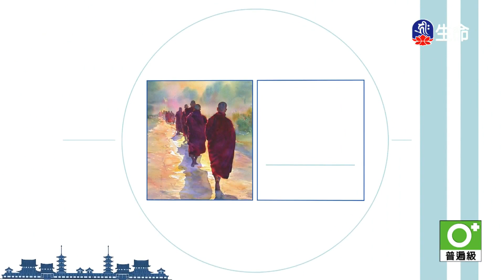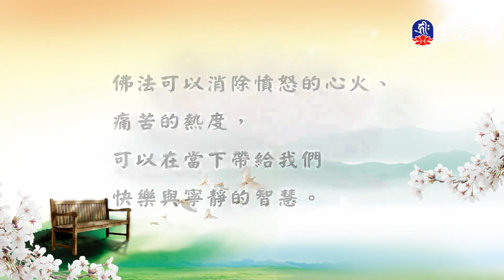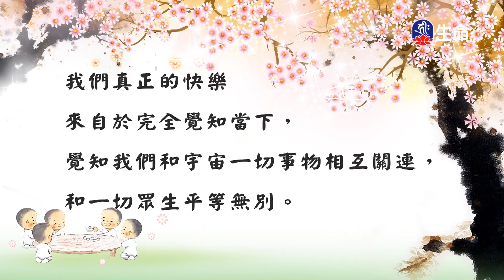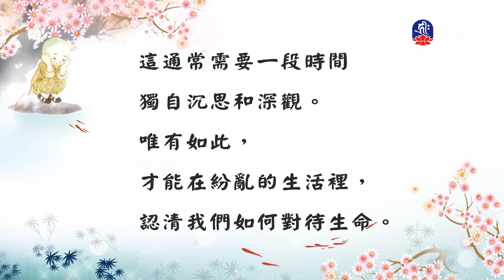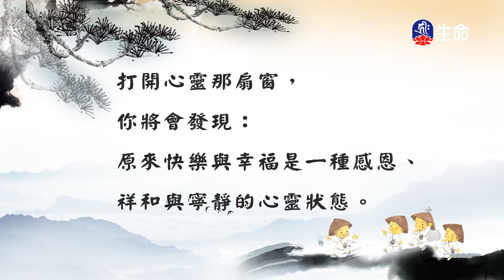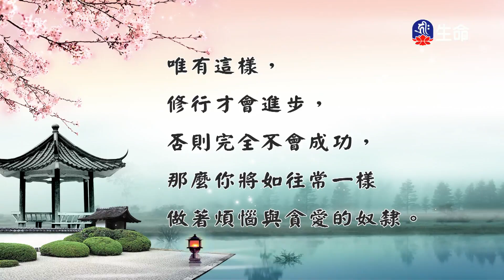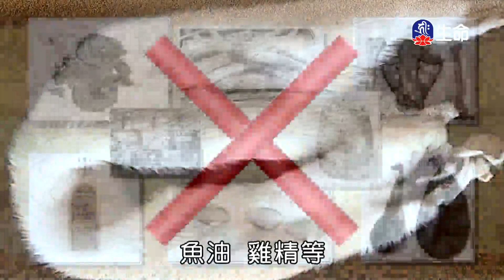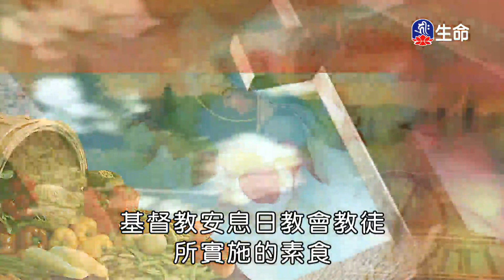慈悲心法語(21)_慈悲法語_(lifetv_20231023_11：00)